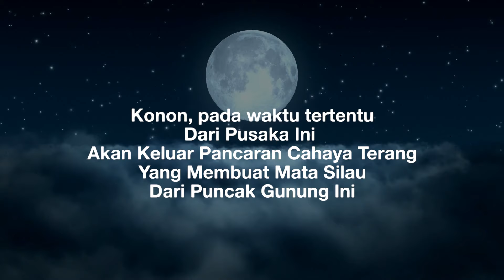PJL#30: Pendakian Malam Mengungkap Keangkeran Gunung Pancar | Paku Bumi Sri Baduga Maharaja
PJL#30: Pendakian Malam Mengungkap Misteri Gunung Pancar | Paku Bumi  Sri baduga MaharajaPrabu Siliwangi Kerajaan Pajajaran

Gunung Pancar,
Sebuah pegunungan di daerah babakan madang, sentul, Bogor ini menyimpan banyak misteri. Banyaknya cerita mistik mulai dari adanya kerajaan gaib, banyaknya petilasan, hingga gunung ini juga terkenal sebagai titik paku-nya bumi atau penjaga keseimbangan bumi untuk dapat kokoh pada posisinya.
Tim Penelusuran Jejak Leluhur mencoba mencari informasi sejarah di gunung ini dengan melakukan pendakian malam untuk mengungkap misteri di Gunung Pancar.
Ikuti kisah selengkapnya, hanya di channel Penelusuran Jejak Leluhur ...
Tim Penelusuran Jejak Leluhur menyampaikan terima kasih kepada:
Juru Pelihara Petilasan Gunung Pancar
Bapak Hamid & Akang Uca
Follow Penelusuran Jejak Leluhur medsos:
Bumi Padepokan Penelusuran Jejak Leluhur:
Komplek Griya Indah Blok D10/23 Sindang Barang, Bogor Jawa Barat, Indonesia
Contact Person:
Ki Gendring
Music pada video ini di support oleh:
Viviek Abishek

Mezolabs Studio
Tim Penelusuran Jejak Leluhur
Maung Bogor
Gear On This Video:
Fujifilm XT-100 (Main Camera)
Go Pro Hero 8 (Secondary Camera)
Ulanzi LED
Zomei Tripod
Telesin Battery
Ulanzi GO Pro Tripod
Meike 35mm Camera Lens